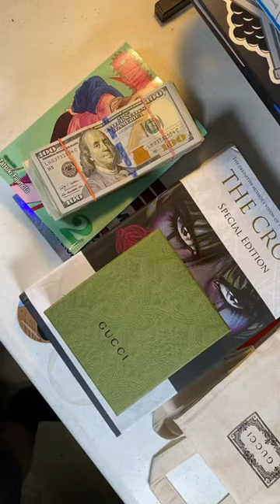Gucci Kingsnake wallet unboxing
Before anything I wanna give my girlfriend a big should for getting me this sick asf Gucci wallet for my birthday easily the best girlfriend of all time. Let me know if there is a another style that you prefer or would you rock this one.